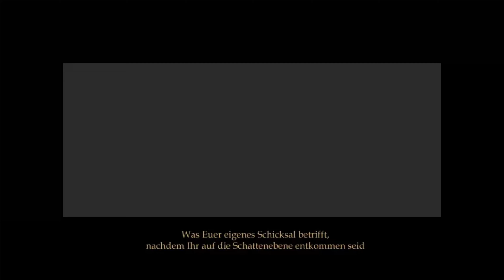Neverwinter Nights: Enhanced Edition - #45 - Schlagabtausch auf der Spitze [DLC: SoU][3 Mann Koop]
Nachdem wir drei erfolgreich die Kampagne abgeschlossen haben steigen wir in das erste DLC des Spiels ein. Evtl. könnten wir für das DLC "Der Schatten von Undernzit" etwas zu hoch gelevelt sein.
Wir wollen aber trotzdem mit unseren Charakteren weiterspielen.